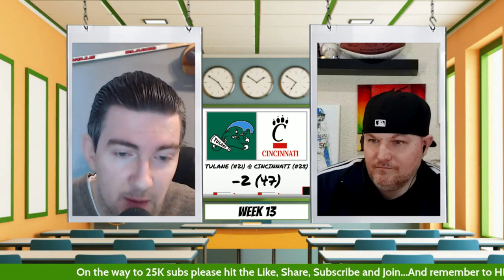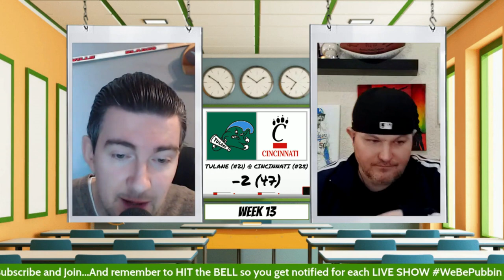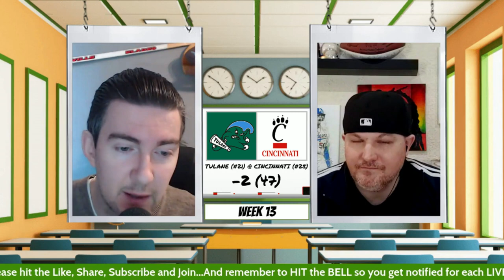Tulane Green Wave vs Cincinnati Bearcats Prediction | Week 13 College Football | 11/25/22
Tune in as Conor (@conormacpicks) and Ian (@Bobano) preview and predict Friday's NCAA Football Clash as the Tulane Green Wave take on the Cincinnati Bearcats.